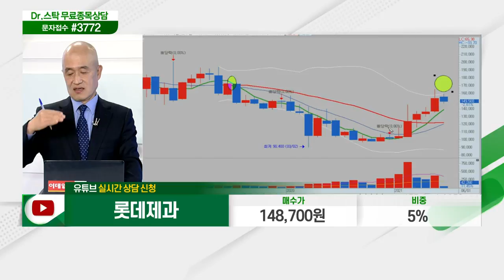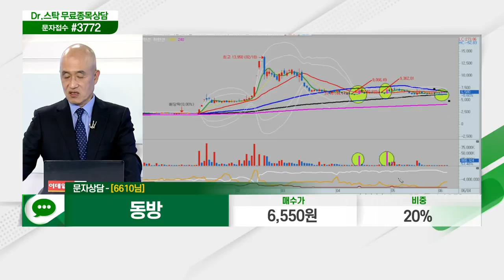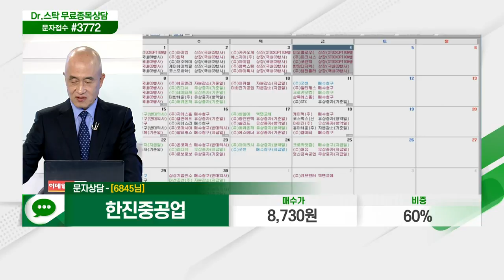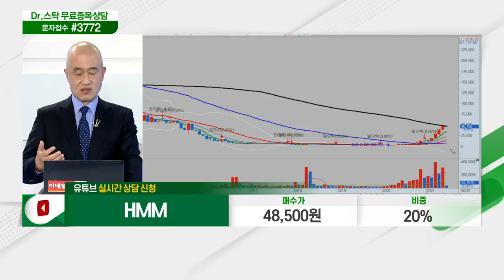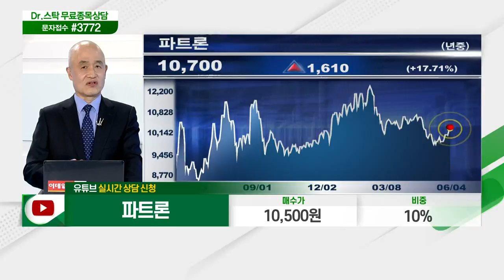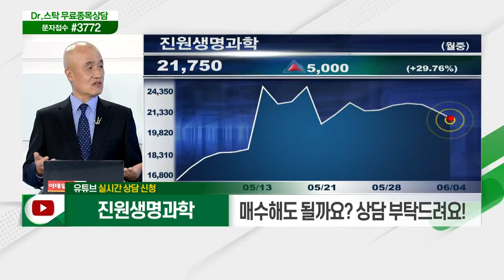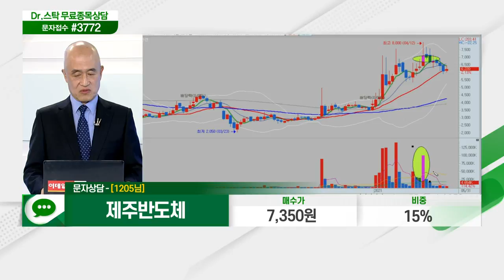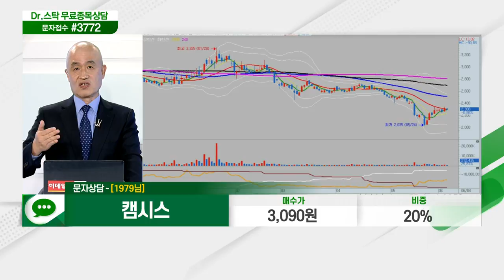롯데제과, 알루코, 동방, 한진중공업, HMM, 파트론, 하이트론, 무림페이퍼, 진원생명과학, 한국카본, 제주반도체, 이루온, 캠시스_닥터의 처방전 (20210604)